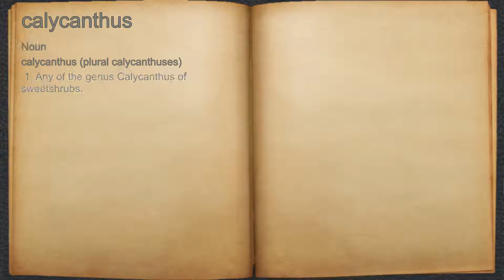What does calycanthus mean?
A spoken definition of calycanthus.

Intro Sound:
Typewriter - Tamskp